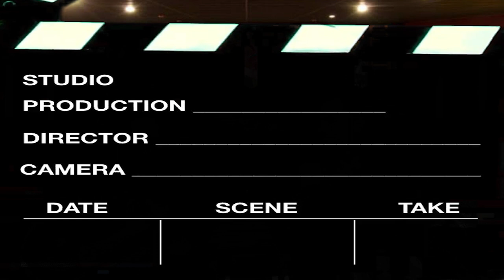Dreamworks Trolls 3 Band Together | Trailer | Review and Breakdown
The trailer for the 3rd Trolls movie Trolls Band Together is officially here featuring Anna Kendrick and Justin Timberlake

Universal and DreamWorks' Trolls is making its colorful return to the big screen with a third installment of the beloved animated musical.

Titled Trolls Band Together, the Justin Timberlake and Anna Kendrick-led threequel is expected to revive the cute cartoon characters that fans of the franchise have come to know and love, while also introducing newcomers to the singsongy scene.

Among the stars reprising the roles alongside Timberlake (Branch) and Kendrick (Poppy) are Kenan Thompson, Anderson Paak, Zooey Deschanel, Kunal Nayyar, Aino Jawo — while newcomers include Camila Cabello, Zosia Mamet, Eric André and Amy Schumer.

Trolls Band Together marks a long-awaited follow-up to Trolls World Tour, the franchise's second film that premiered in 2020. Combined with the 2016's original Troll's picture and the second installment, the jukebox musical franchise grossed over $396M worldwide to date.

With Walt Dohrn back on board to helm the third (after previously directing the first two installments), Trolls Band Together promises to pick up where Trolls 2 left off with Poppy and Branch as an official couple after their relationship went from friends to romance.

SOCIALS:

Come see us on Reddit for blog style updates and first thoughts on Movies Tv-Shows Video Games ETC: